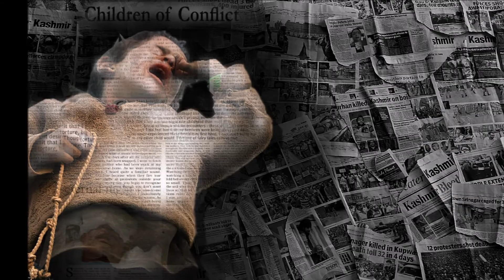To Art is to Resist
An online art exhibition of works produced in response to the 2016 crisis in Kashmir.

Audio: Copyrighted song: Tragedy - Fesliyan Studios-13801